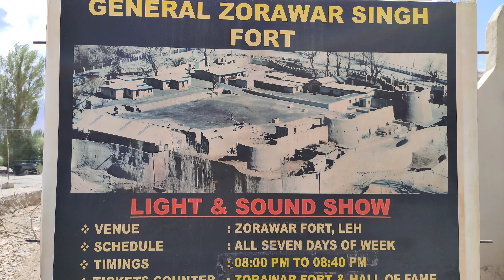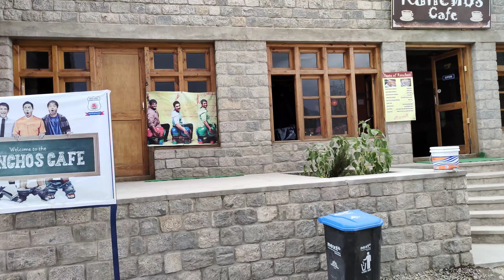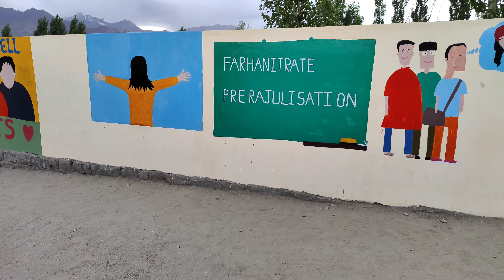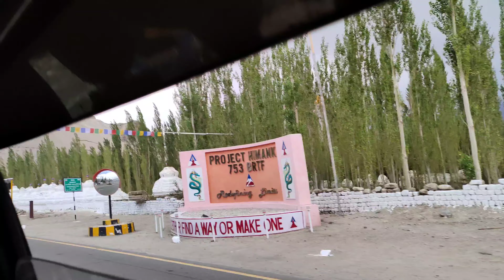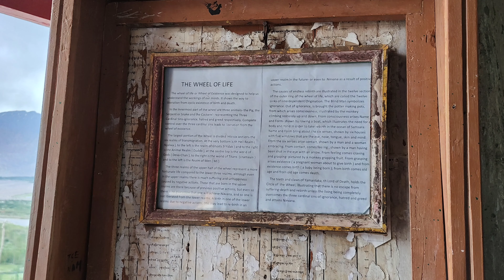DAY 9 | LEH CITY - LEH PALACE - ZORAWAR FORT - RANCHO SCHOOL - SHEY PALACE - THIKSEY MONASTERIES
DAY 9 | LEH CITY OUTING LEH PALACE - ZORAWAR FORT - RANCHO SCHOOL - SHEY PALACE - THIKSEY MONASTERY